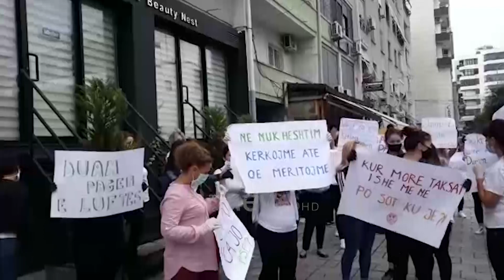Ora news - Punonjëset e fasonerisë i zënë derën Tatimeve në Durrës: Duam pagën e luftës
70 gra, punonjëse të një fasonerie i zunë derën mëngjesin e sotëm Drejtorisë së Tatimeve në Durrës duke protestuar për mosmarrjen e pagës së luftës.

Ato thanë se nuk do të lejojnë futjen e asnjë zyrtari brenda pa u zgjidhur më parë problemi i tyre.

Punonjësit e fasonerive në vijim kanë protestuar për mosmarrjen e pagës së luftës.